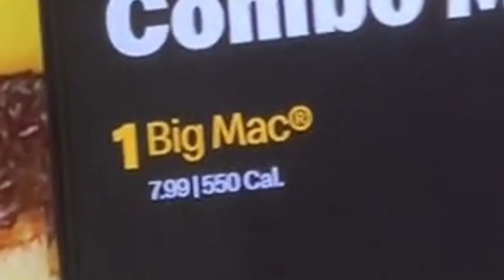[Touhou Funny] The Grimace Shake arrives at Gensokyo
Warning: Nightmare fuel

Grimace Birthday is over but not for Gensokyo. Let's see how the Touhou girls handle it.

Touhou characters featured: Cirno · Daiyousei · Reimu Hakurei · Tewi Inaba · Reisen Udongein Inaba · Okina Matara · Yukari Yakumo · Fujiwara no Mokou · Yoshika Miyako · Seiga Kaku · Shion Yorigami

Location featured: The Hakurei Shrine · Bamboo Forest of the Lost · The Yakumo Residence · Yokai Mountain · The Outside World

This is a derivative work of Touhou from Team Shanghai Alice. It is not canon material nor does it claim to be. All characters belong to Zun.